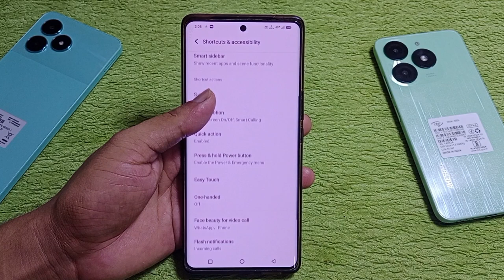Vivo t3x 5g face beauty video call setting | Vivo t3x 5g me face beauty video call kaise kare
hello friends aaj ki is video ke madhyam se Maine aap logo ko bataya hai ki Vivo t3x 5g mobile me face beauty video call kaise Kiya jata hai

topic.
Vivo t3x 5g face beauty video call setting
Vivo t3x 5g me face beauty video call kaise kare
Vivo t3x 5g face beauty video call
Vivo t3x 5g me video call kaise kare
Vivo t3x 5g video call setting
Vivo t3x 5g setting